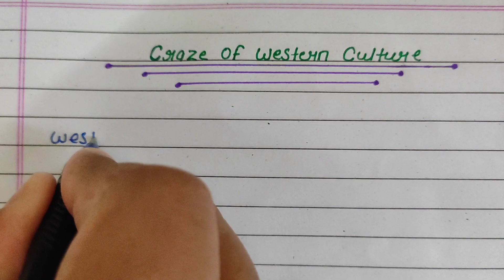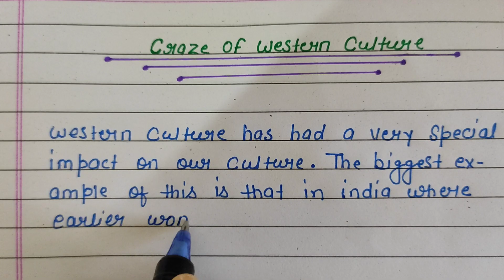10 Lines Speech on craze of western culture || Essay Writing on craze of western culture in English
10 Lines Speech on craze of western culture || Essay Writing on craze of western culture in English